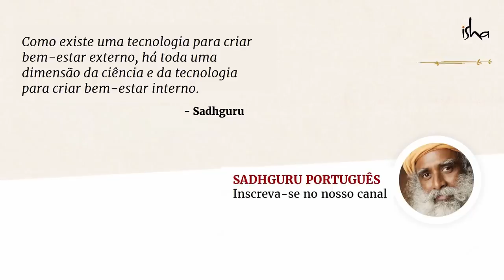Jesus Precisa Ressuscitar Dentro de Você | Sadhguru Português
Sadhguru aborda como todo ser humano carrega a possibilidade de trazer Jesus no seu interior, e como o processo espiritual é, de certa forma, sobre acordar aquilo que está “morto”.